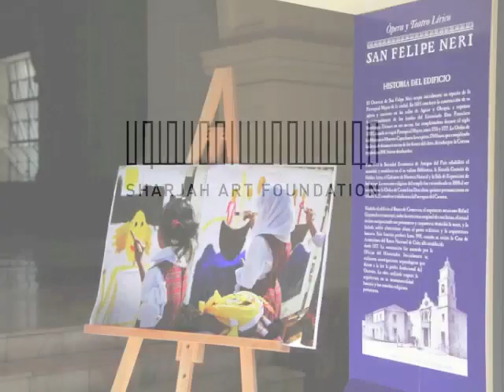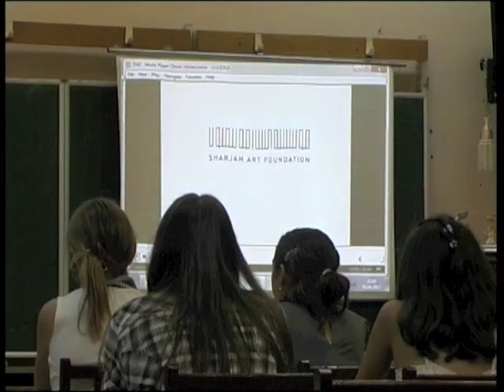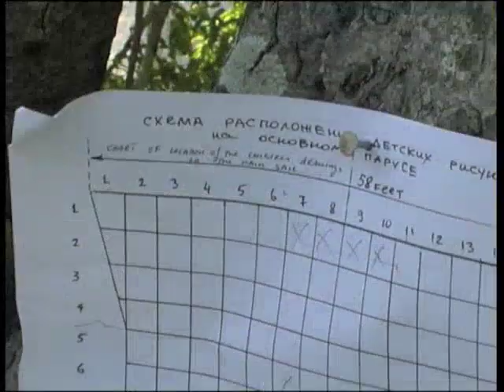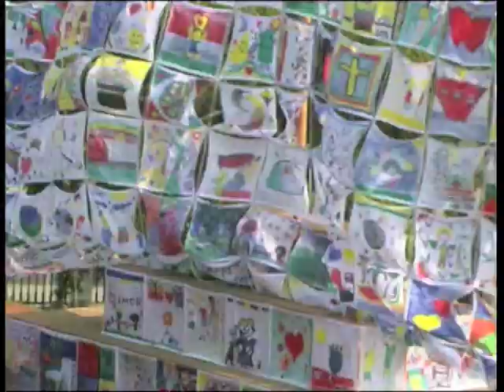The Ship of Tolerance at Havana Biennale/Cuba 5:49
The Ship of Tolerance in Cuba (2012)

A short version of "The Kabakov`s Ship of Tolerance" at Havana Biennial in Cuba 2012.
If you like video see although for a more extensive view of project. — with Ilya&Emilia Kabakov; David&Phil Harold with Manchester Team powered by Students from Cuba; Yulia Dultsina, Foundation Ludwig de Cuba, Habana/CU; Sails were painted by more than 500 kids from Habana.
KF/documentary work was supported by Sharjah Art Foundation/Sharjah/VAE and Galerie Brigitte Schenk/Cologne FRG